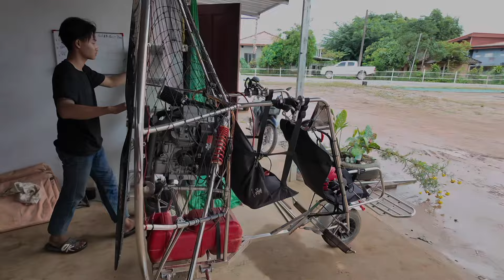Ожидание смерти хуже самой смерти: размышления о страхах, ожидание полета и истории «прошлой» жизни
Вторая часть этого дня начинается с поездки аэродром с парамоторами. Мы отправляемся в надежде увидеть потрясающие виды с высоты, но погода решила иначе. Небо стремительно затягивается облаками, и вместо полета мы погружаемся в атмосферу ожидания, наблюдая, как постепенно начинаются дожди.

Эта серия о том, как жизнь иногда вносит свои коррективы, и как в моменты ожидания можно задуматься о чем-то важном. Я делюсь историями из своей «прошлой» жизни в РФ, рассказываю о том, как страх и тревога часто оказываются хуже самого события. Например, как я училась контролировать свой страх перед экзаменами и важными моментами, не позволяя ему влиять на мои действия. Ожидание смерти, страшнее самой смерти — именно так всегда звучало у меня в голове.

Несмотря на погоду, этот день оказался насыщенным беседами, воспоминаниями и новыми открытиями. Это еще одна часть моего большого сериала о жизни в деревне Лаоса, где каждый день полон простых радостей, природной красоты и моих размышлений.